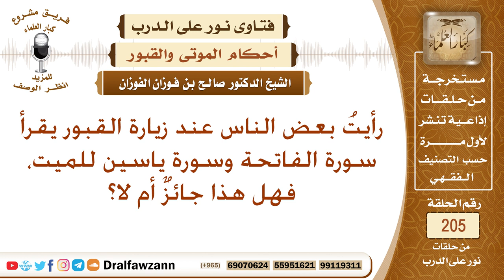حكم قراءة الفاتحة وياسين عند القبر – الشيخ صالح الفوزان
نص السؤال: رأيتُ بعض الناس عند زيارة القبور يقرأ سورة الفاتحة وسورة ياسين للميت، فهل هذا جائزٌ أم لا؟
السيرة الذاتية :
للاشتراك في قناة الشيخ صالح الفوزان

رئيس الفريق
لمشروع كبار العلماء